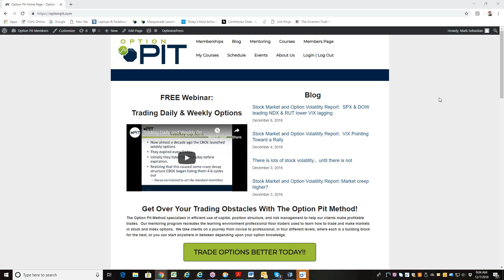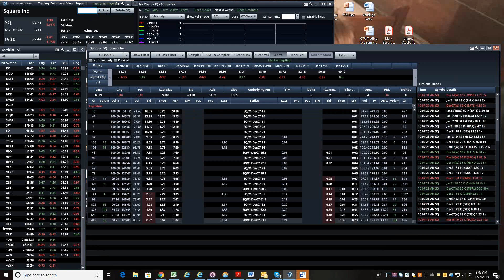Stock Market Volatility Report 12.08.2018 Stocks steady after the number